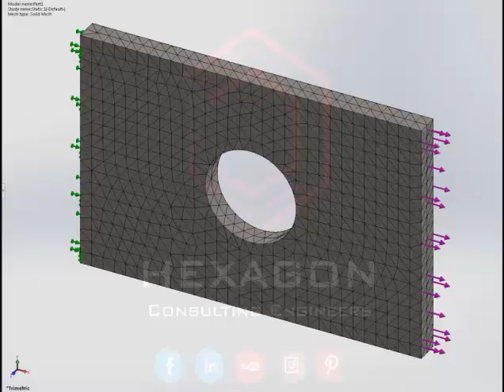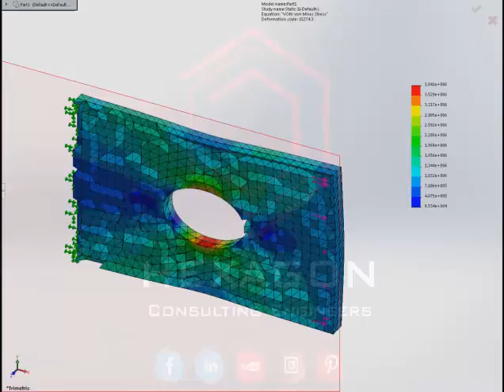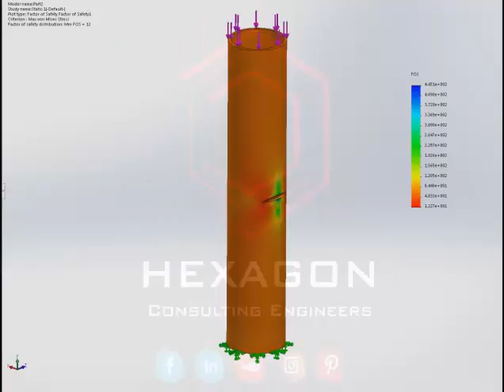FEA EXAMPLE 1 CAD/CAE FORCE RESULTS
Hexagon Consulting Engineer
Σύμβουλοι Μηχανικοί.